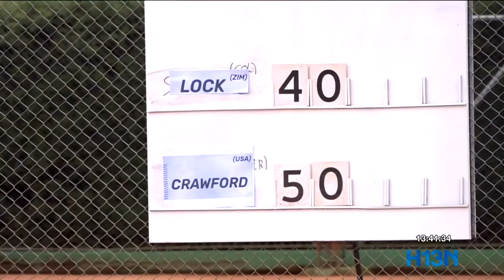Zimbabwe y Países Bajos dominaron Open Medellín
Dos extranjeros dominaron el Open Medellín de Tenis de Campo.
En masculino un tenista de Zimbabwe y en femenino una tenista de Países Bajo, se impusieron en el torneo de sencillos del profesional del club El Rodeo.